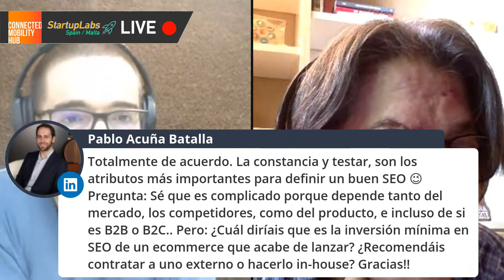Entrevista con Emilio Marquez: Marca personal, emprendimiento, productividad, y mucho más...!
Surely you already know about Emilio Marquez or his Latina Valley events (offline and online), his various interviews on Linkedin, Facebook, YouTube, Twitter and Twitch, but few of us know him. I met Emilio at the beginning of the internet in the late 90's and he has a lot of interest to tell. In this interview we will talk about him and his history and he will also give us tips and tricks about personal branding, e-commerce, new jobs, productivity (and how to improve it!), Entrepreneurship ... and in general about what you want since we will almost accept any kind of question during the session. Take the opportunity to meet one of the main internet characters in Spain and above all to learn from his experience and knowledge. See you on the 4th at 16:30 CET !!